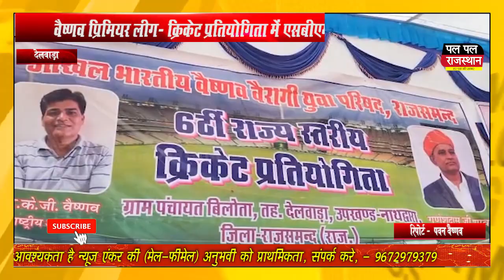वैष्णव प्रिमियर लीग क्रिकेट प्रतियोगिता में एसबीएम राजसमंद बना विजेता